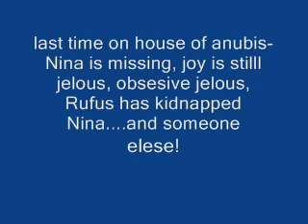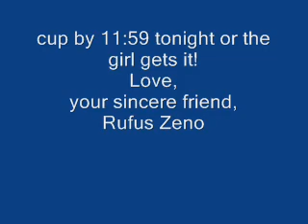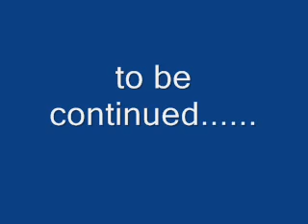my house of Anubis episode 4 part 1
my house of Anubis